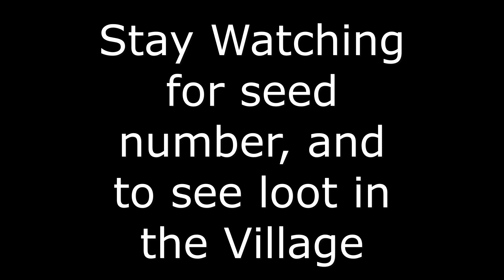Minicraft 2020 - Best Masive Village SEED (AWESOME LOOT) - Gbabs